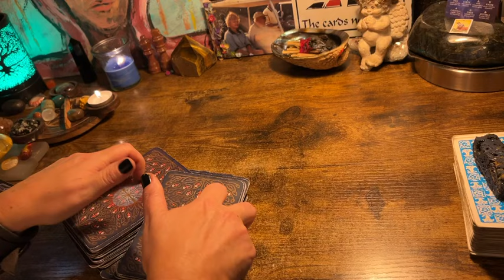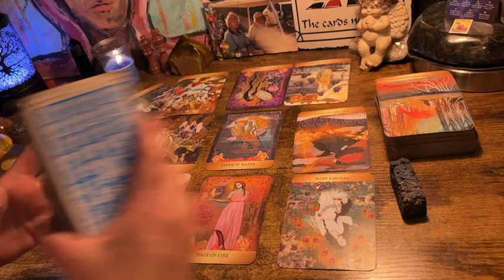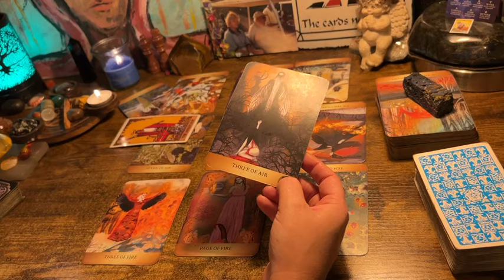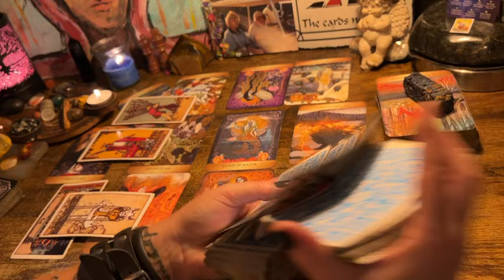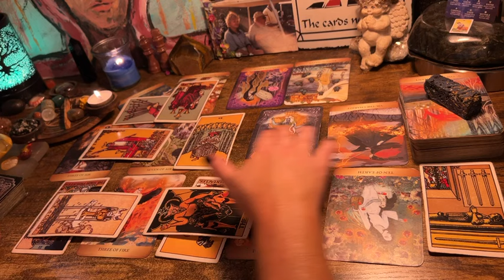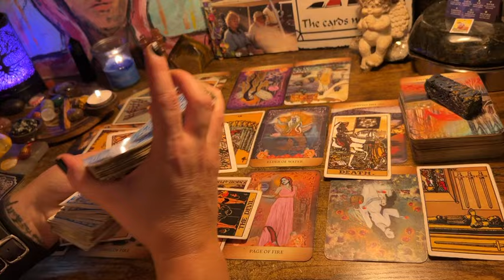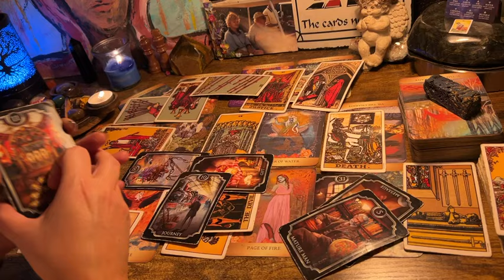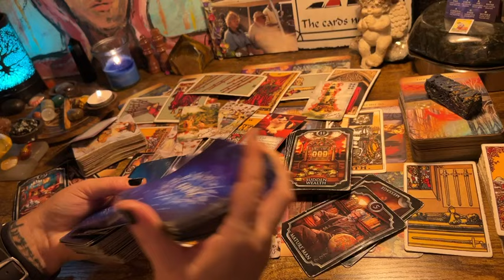CANCER ♋️ “KEEPING A SECRET 🤫 FROM THESE CHOAS MIND READING AGENTS!” TAROT READING SEPT 2024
108 Oracle Deck